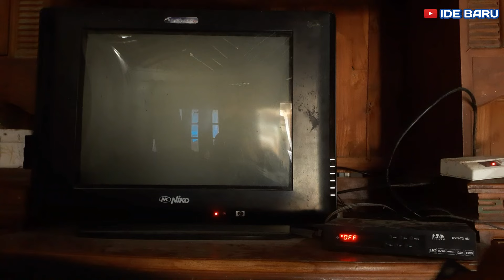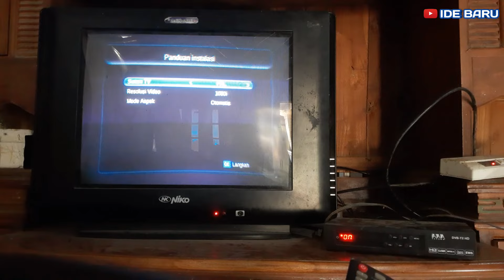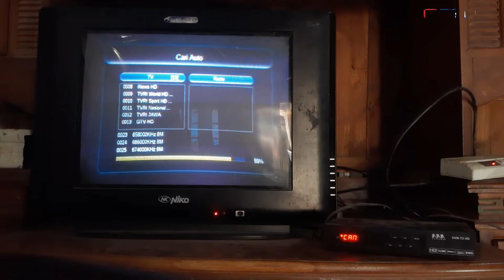TUTORIAL LENGKAP CARA PASANG ANTENA TV DIGITAL PAKAI BOSTER ATAS BAWAH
tv digital, akhir akhir ini pemerintah sedang merubah siaran tv analog dengan siaran tv digital, nah banyak orang yang belum paham cara pasang antena atau cara mencari siaran tv digital di stb atau set top box, di video ini saya akan memberika  tutorial tentang cara pasang antena tv digital pakai boster, kenapa pakai boster? boster berfungsi untuk menambah kekuatan sinyal untuk daerah" yang jauh dari pemancar siaran tv digital, silahkan simak video ini sampai selesai ya, jangan lupa LIKE and SUBSCRIBE